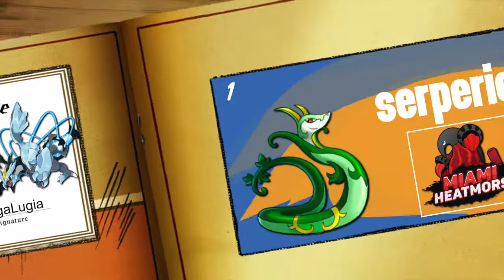Pokemon of the Week ~ MPL Season 3 Week 3 W/MegaLugia!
The MPL Hub (spreadsheet) has everything you need to know about the League – link is below.